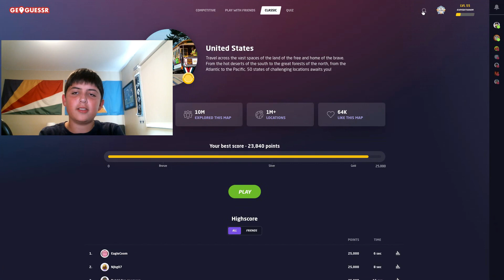Geoguessr but I can only call phone numbers...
I'm sorry my LED lights weren't up nor was the video edited, but I hope you enjoyed it and all the funny moments that happened throughout.

Hi, I’m Levi and I love to play GeoGuessr and more fun activities on this channel.

If you love GeoGuessr or football (or both) you’ll like this channel!

I hope you enjoyed this video, it was hard to fit into my schedule as always, but I hope it was amusing.